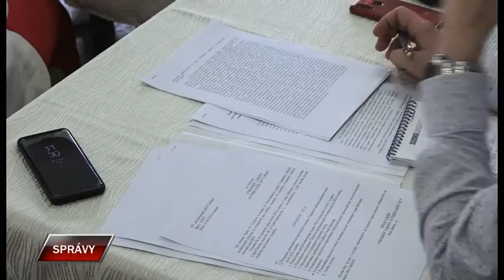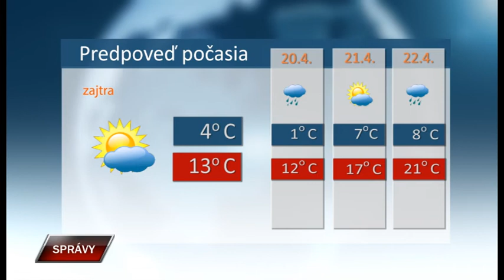Spravy 18 4 2022